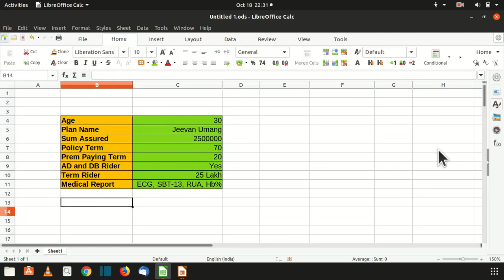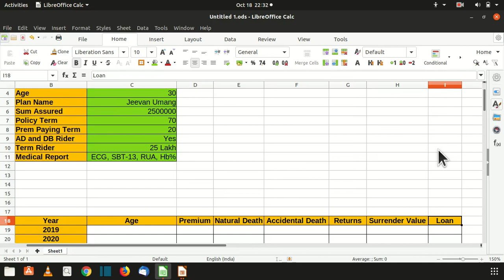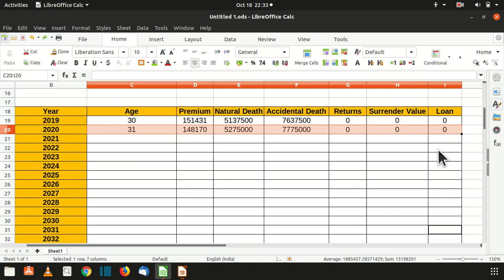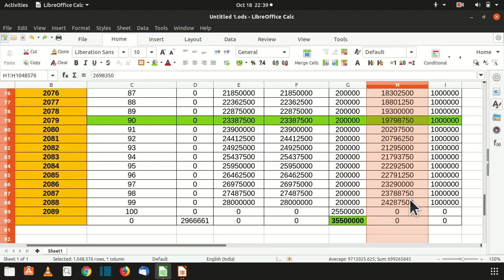Telugu: LIC యొక్క జీవన్ ఉమాంగ్ ప్రణాళిక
(అనుసంధానం కాని, లాభరహిత, మొత్తం జీవిత భరోసా ప్రణాళిక) LIC యొక్క జీవన్ ఉమాంగ్ ప్రణాళిక మీ కుటుంబానికి ఆదాయం మరియు రక్షణ కలయికను అందిస్తుంది. ఈ ప్రణాళిక ప్రీమియం చెల్లించే పదం ముగిసినప్పటి నుండి పరిపక్వత వరకు మరియు పరిపక్వత సమయంలో లేదా పాలసీ వ్యవధిలో పాలసీదారుడు మరణించినప్పుడు ఒకే మొత్తంలో చెల్లింపు కోసం వార్షిక మనుగడ ప్రయోజనాలను అందిస్తుంది. అదనంగా, ఈ ప్రణాళిక ద్వారా ద్రవ్య అవసరాలను కూడా చూసుకుంటుంది రుణ సౌకర్యం.

మీకు ఇప్పటికే ఆరోగ్య బీమా పథకం ఉంటే, కరోనావైరస్ కారణంగా ఆసుపత్రిలో చేరే ఖర్చులను మేము భరిస్తాము...